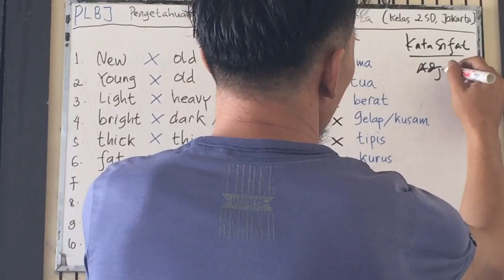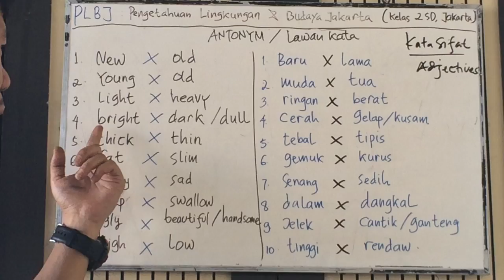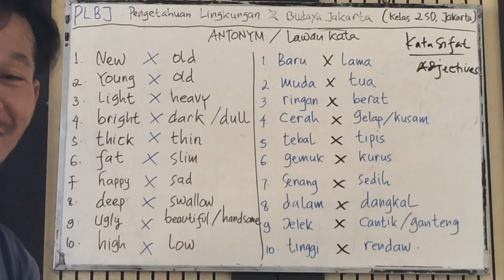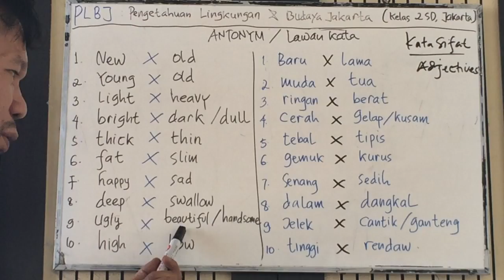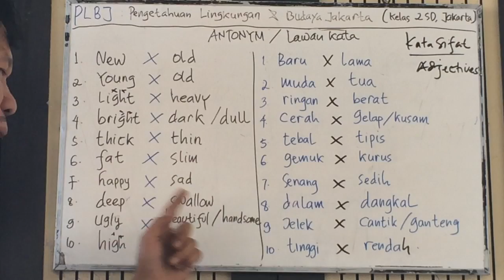ADJECTIVES ~ ANTONYM bahasainggris Kelas 2 SD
You can also reach me by my Social Medias such as:
1. IG/Instagram: @tambunsaribugunawan
3. Twitter: @tamsargunawan

Gunawan Tambunsaribu